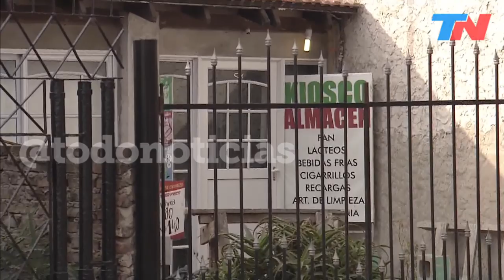Balearon a un almacenero y su mujer mató a uno de los delincuentes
Violento asalto en Virrey del Pino: balearon a un almacenero y su mujer mató a uno de los delincuentes.
Todo pasó en Manzanares al 2600, en  Virrey del Pino, en La Matanza.
Delincuentes se hicieron pasar por clientes, pidieron mercadería en el almacén que Alejandro Arrejín tiene montado en su propia casa y lo asaltaron. Su mujer, Mónica, estaba en otro ambiente de la casa con sus hijos, escuchó los disparos que hirieron a su marido, tomó un arma y enfrentó a los ladrones. Uno escapó y el otro amenazó a la mujer, que pedía que soltara a su marido (al que habían tomado como escudo humano): "Te voy a matar a vos y a tus hijos". Como el ladrón le seguía apuntando con el arma, la mujer le disparó dos veces y se produjo un tiroteo en el que el ladrón recibió un balazo en el pecho que le provocó la muerte, según declaró la mujer.
Alejandro ahora está en terapia intensiva, en el  Hospital Simplemente Evita de González Catán.
El delincuente muerto tenía 23 años y antecedentes penales por varios delitos. Sus familiares volvieron a la casa del delincuente a intentar rescatar el cuerpo y hubo otro episodio de violencia.